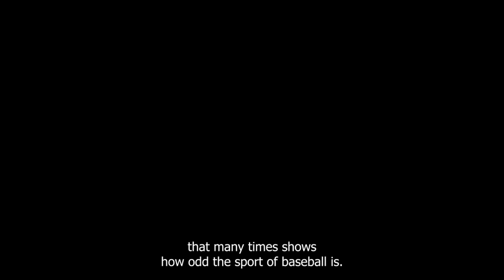Best of KSAM: April 15th - 20th Radio Highlights